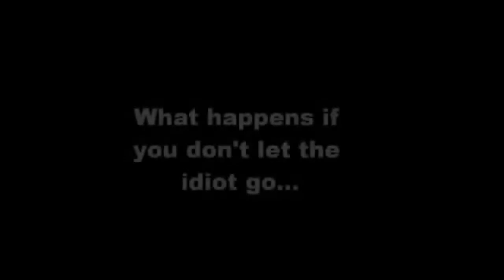#162 ROAD FAIL COMPILATION DECEMBER 2013 (7)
WATCH HD!!!NOT ONLY FAIL! Check out the latest dashcam accidents video...